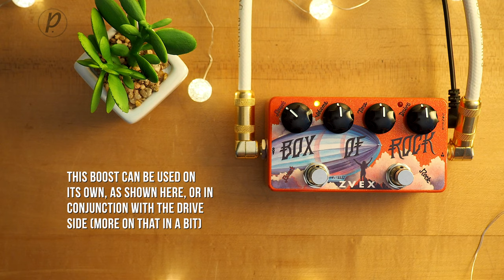ZVEX Effects Box of Rock Distortion Vexter Series 25th Anniversary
The Box of Rock™ is ZVEX Effect’s first “distortion” pedal, highly specialized to simulate the “everything on 10” sound of a classic Marshall® JTM45 non-master-volume amplifier. This Special Edition features UV printed graphics to commemorate ZVEX's 25th Anniversary, but the circuit inside remains the same.

Use this link to purchase a Box of Rock on Amazon and support us

Mesa/Boogie Mini Rec Slant Cab 1x12
Celestion V30